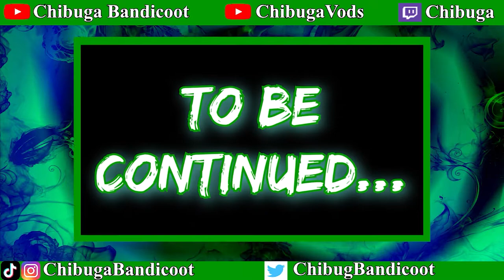Swimming at the Everbay Coast! | Kirby and the Forgotten Land (Ep. 3)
We made it to the beach! So it is time to kick back, relax, and then play at the Everbay Coast! This is the 3rd episode of Chibuga's playthrough of Kirby and the Forgotten Land!

Intro ►0:00
New Buildings in Waddle Dee Town ►0:50
Everbay Coast ►5:45
Cone Mouth Treasure ►6:27
Vending Mouth Treasure ►8:03
Abandoned Beach ►10:14
More Buildings in Waddle Dee Town ►22:58
Hammer Treasure ►24:48
Normal Treasure ►26:20
Sword Treasure ►27:46
Concrete Isles ►29:37
Never enough Buildings!!! ►40:30